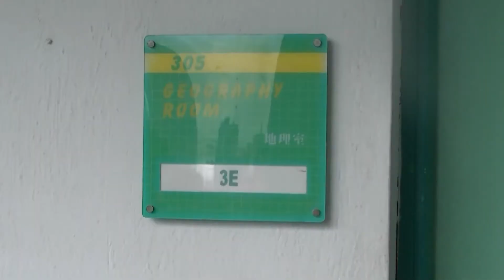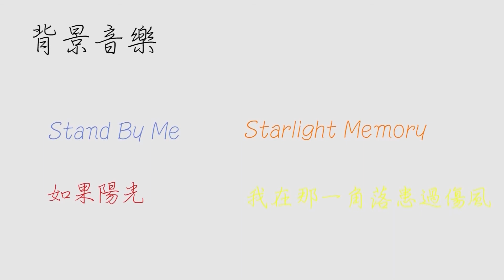Dear Mr Woo from 3E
未來再見 =]
希望大家把他放下 :)
Upload 有d事-_-
audio太差